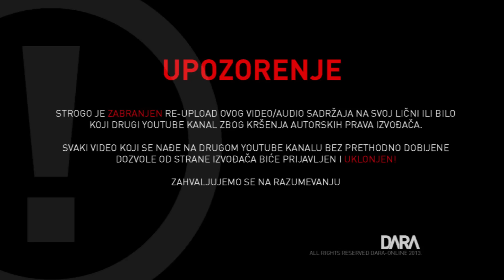Dara Bubamara - Sklonite me drugovi 2013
Aranžman: D. Handanović, A. Krsmanović
Tekstopisac: Marina Tucaković
Kompozitor D. Handanović
Novi Darin album "Dara 2013" mozete kupiti preko iTunes na sledecem linku
UPOZORENJE: Zabranjen je re-upload ovog videa na svoj lični ili bilo koji drugi YouTube kanal zbog kršenja autorskih prava izvođača! Svaki video koji se pojavi na svakom nezvaničnom YouTube kanalu bez prethodne saglasnosti izvođača biće prijavljen YouTube servisu i nakon toga uklonjen!